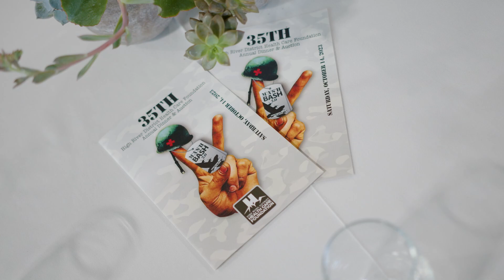MASH BASH 2.0 Venue (Bomber Command Museum)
The community of Nanton was our host for the 2023 Dinner and Auction - MASH BASH 2.0 so the perfect venue to hold this event, not only for size but the perfect decor (no decorting needed) was The Bomber Command Museum. Located right off HWY2 when you enter Nanton.

High River District Health Care Foundation